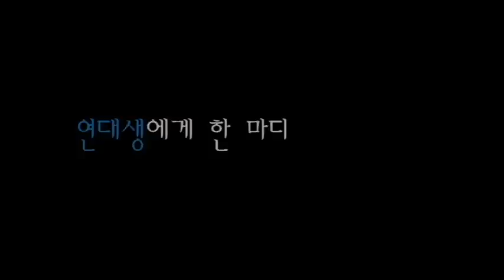20120901 하키특방 정유진박혜민